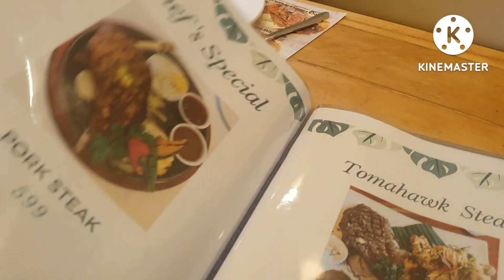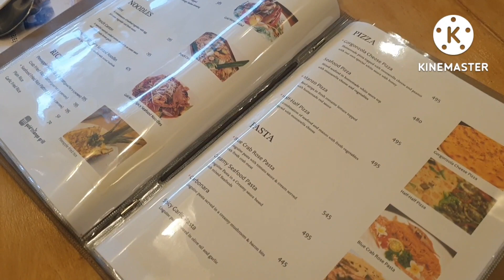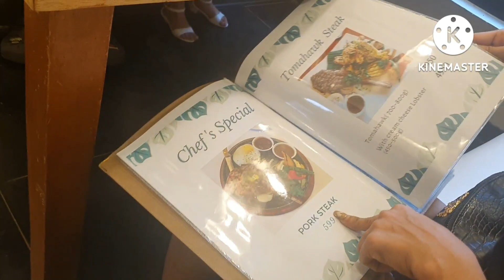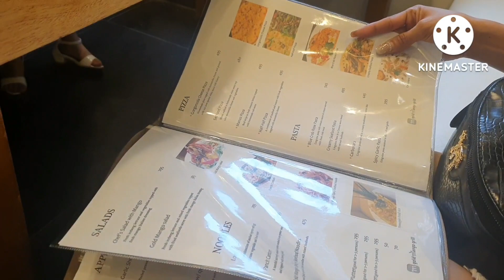가족 만찬 데이트/협찬 킴벌리님